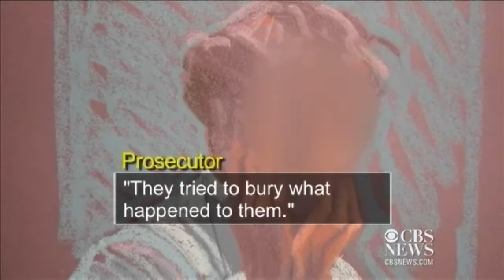Sandusky's fate in the hands of a jury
Former Penn State assistant football coach Jerry Sandusky could face life in prison if he is found guilty of 48 criminal counts. Manuel Gallegus has the latest.